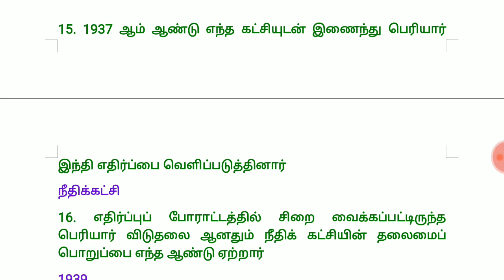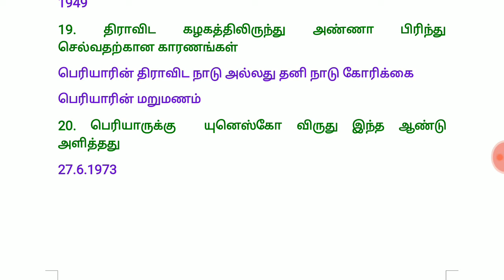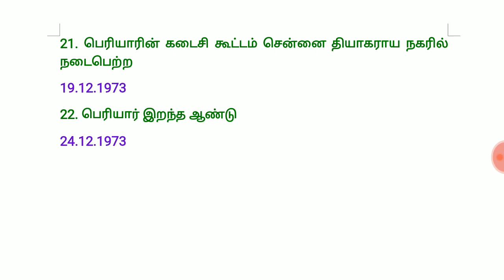தந்தை பெரியார் // இந்திய தேசிய இயக்கம் // TNPSC group 2 (2A)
இந்திய விடுதலைப் போராட்டத்தில் தந்தை பெரியாரின் பங்கு